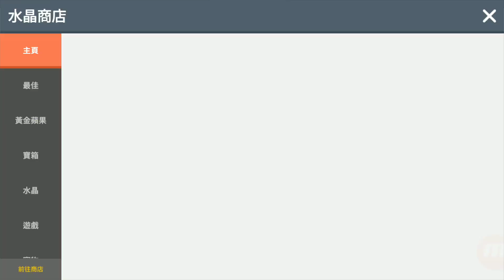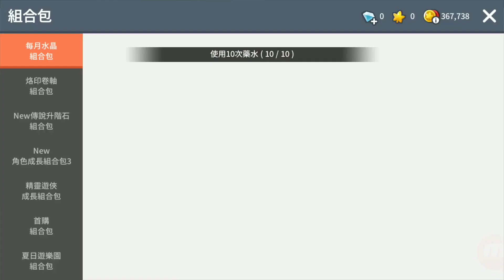《楓之谷M》遊戲時間組合包!